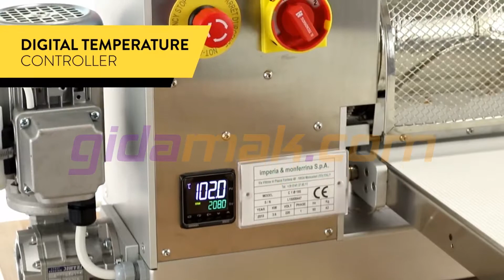C1 Crepe Machine - Krep Makinesi